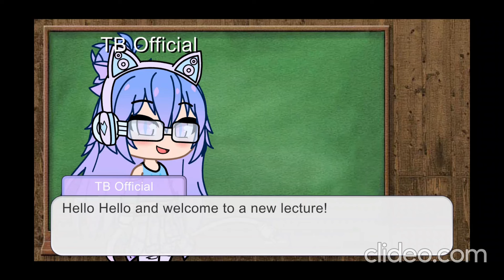Lecture - The Donkey Miraculous